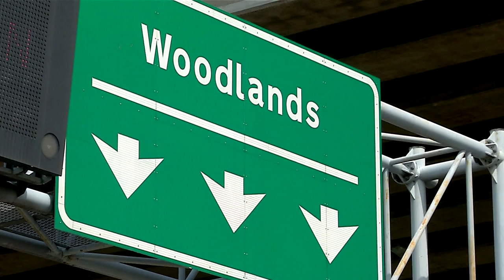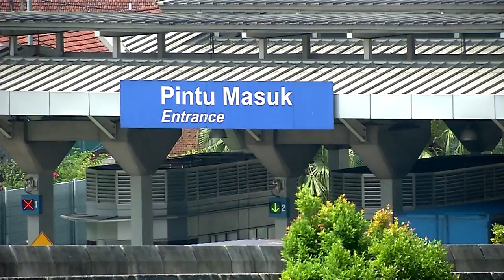M'sia- S'pore Second Link Toll Rates To Be Revised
Several proposals to reduce congestion at the Johor Causeway will be tabled in Cabinet tomorrow.

Deputy Prime Minister Datuk Seri Zahid Hamidi said the proposals include revision of levy and toll rates at the the Malaysia-Singapore Second Link.

It was reported that the levy for commercial and heavy vehicles using the Second Link had been reduced from RM200 to RM50.

The deputy premier also said he will chair a special task force to provide short, medium and long term solutions to handle the congestion issues.

At the same time, the committe proposes that Singapore should form its own task force so that meetings can be held between the two countries to address the matter.

(Soundbite Of Datuk Seri Zahid Hamidi/ Deputy Prime Minister

Subtitle:

 We have made several proposal including reducing the levy and toll rates which will be announced by the Prime Minister, taking into account several factors  to disperse traffic and pedestrians in the area.)